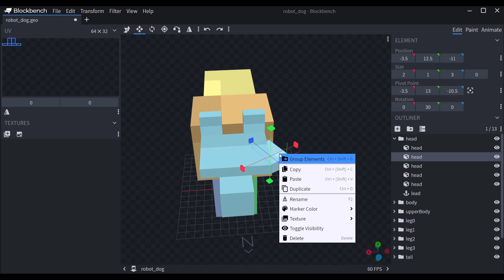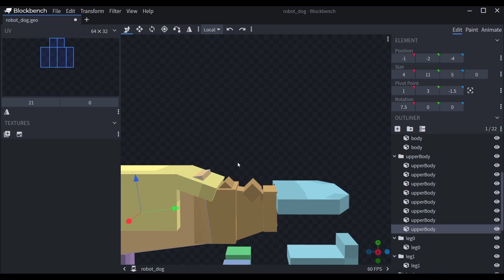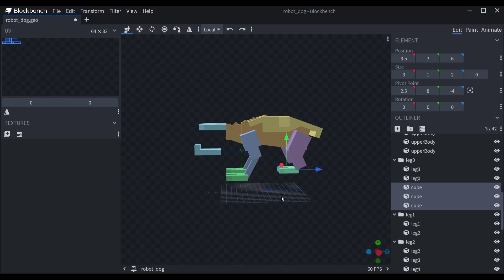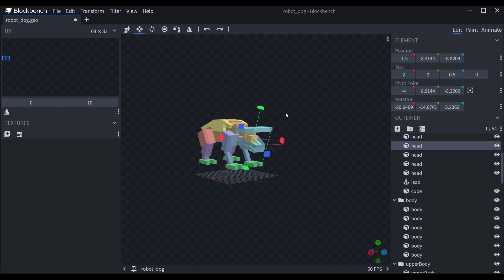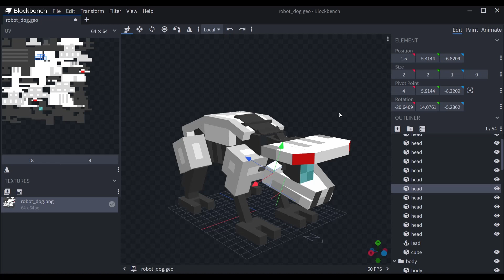Making the Camp Cretaceous Robot Dog in Minecraft!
A little project I made with the new Minecraft Entity Wizard in Blockbench. It uses the vanilla wolf as the base model.